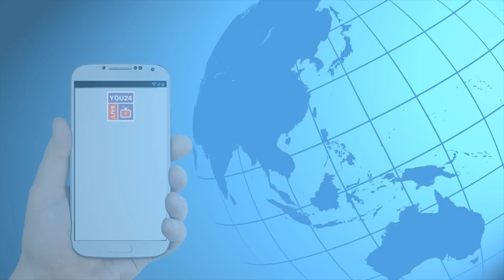Captain Amrinder Singh Mother Raj Mata Mohinder Kaur Dies Today | You 24 Live Tv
Captain Amrinder Singh Mother Raj Mata Mohinder Kaur Died Today | You 24 Live Tv